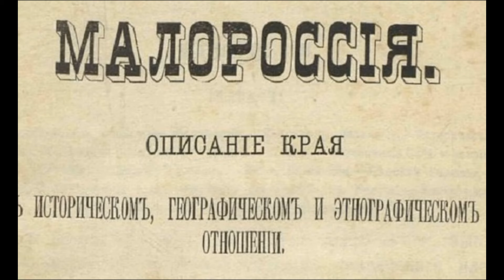ВКРАДЕНІ художники: Левицький, Боровиковський, Айвазовський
Це відео із серії випусків про  викрадання Росією української культурної спадщини.